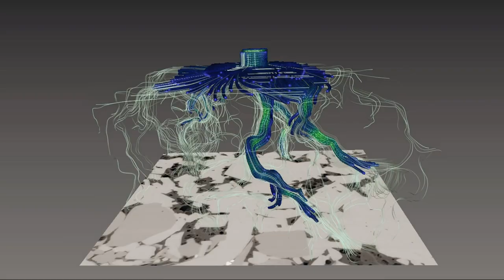Digital rocks: Wintershall DEA’s Technology Centre in Barnsdorf, Germany (German)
Wie modernste digitale Technologie dabei hilft, Potenziale von Erdöl- und Erdgasfeldern schneller, präziser und effizienter zu analysieren.